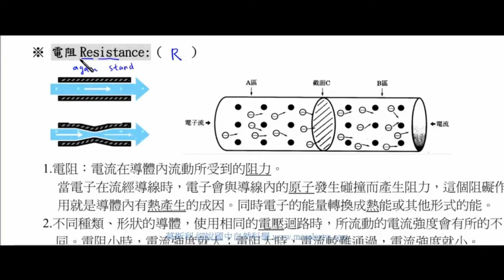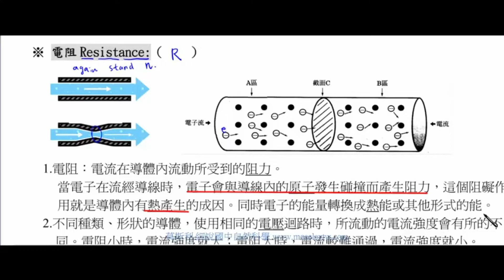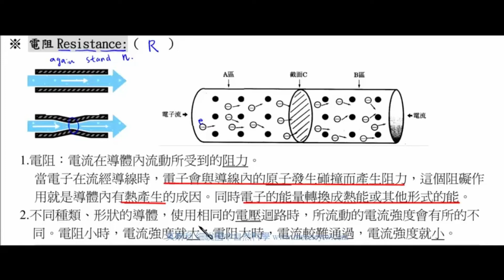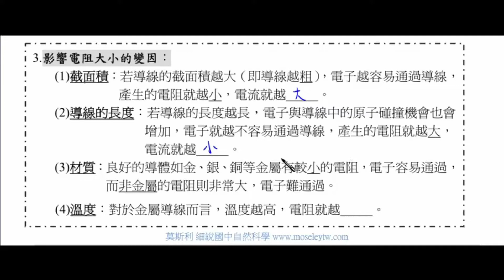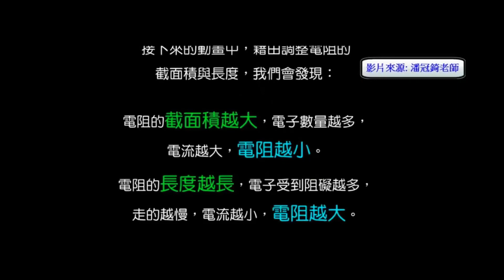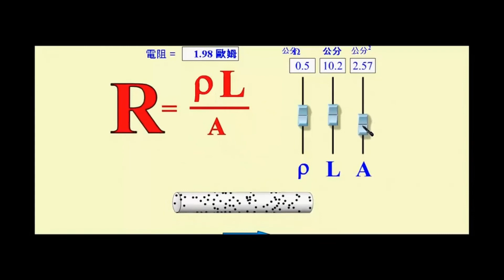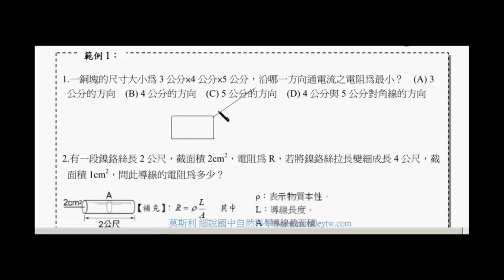4 4 電阻 part 1【108課綱 9年級第5冊 莫斯利國高中自然科教學網】